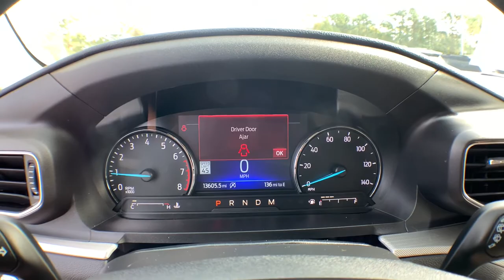2020 Ford Explorer Haveloc, Emerald Isle, Beaufort, Newport, Morehead City, NC 21184A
Black Used 2020 Ford Explorer available in Morehead City, North Carolina at Lookout Ford. Servicing the Haveloc, Emerald Isle, Beaufort, Newport, NC area.

Lookout ford
5557 US-70

2020 Ford Explorer XLT Agate Black Metallic 2.3L EcoBoost I-4 RWD 10-Speed AutomaticbrbrRear View Camera, Hands Free Blue Tooth, *Test Drive at Home*, *Video Walk Around*, Apple Carplay / Android Auto, 1st & 2nd Row Heated Seats, ActiveX Captain's Chairs, Alloy wheels, Class III Trailer Tow Package, Comfort Package, Equipment Group 202A, Evasive Steering Assist, Ford Co-Pilot360 Assist+, Heated Steering Wheel, Intelligent Adaptive Cruise Control, LED Fog Lamps, Navigation System, Remote Start System, Twin Panel Moonroof, Voice-Activated Touchscreen Navigation System, Wheels: 18 5-Spoke Sparkle Silver-Painted Alum.brbrClean CARFAX. Odometer is 8484 miles below market average! 21/28 City/Highway MPGbrbrFord Gold Certified Details:brbr  * Transferable Warrantybr  * Limited Warranty: 12 Month/12,000 Mile (whichever comes first) after new car warranty expires or from certified purchase datebr  * Vehicle Historybr  * Roadside Assistancebr  * Warranty Deductible: $100br  * Powertrain Limited Warranty: 84 Month/100,000 Mile (whichever comes first) from original in-service datebr  * 172 Point Inspectionbr  * and 22,000 FordPass Rewards Points to use toward first two maintenance visitsbrbrbrAwards:br  * 2020 KBB.com 10 Best SUVs Worth Waiting For   * 2020 KBB.com 10 Favorite New-for-2020 Cars